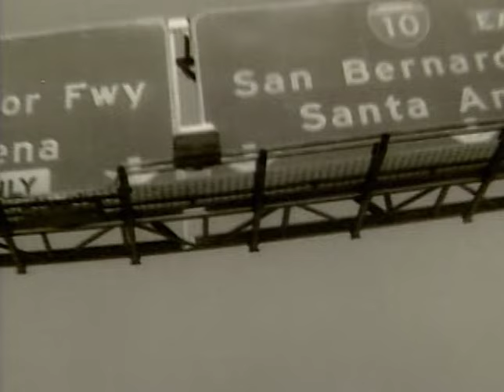The Trials of Rosie O'Neill | Season 2 | Episode 13 | Heartbreak Hotel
Rosie continues her relationship with the married Peter Donovan (Robert Wagner). They plan a romantic weekend getaway, but Rosie finds it difficult to enjoy herself as she struggles with her guilt.